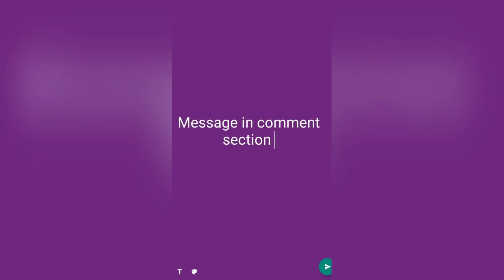Handloom Khadi Cotton Sarees @low cost @free shipping @cod available